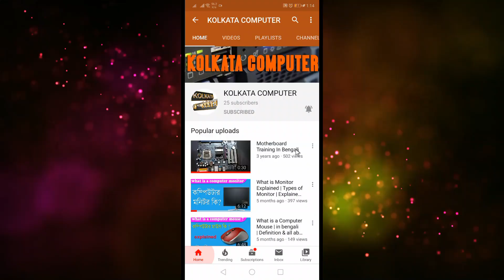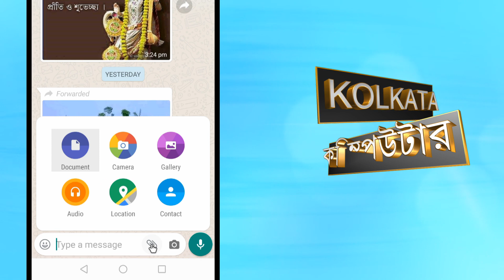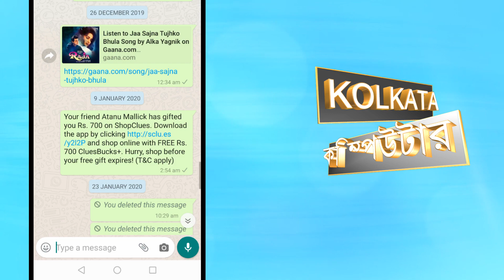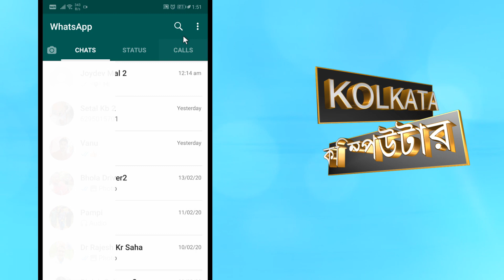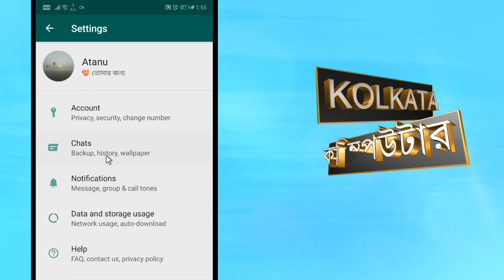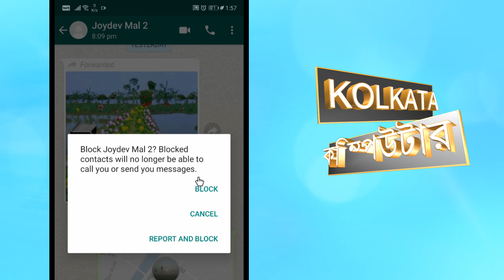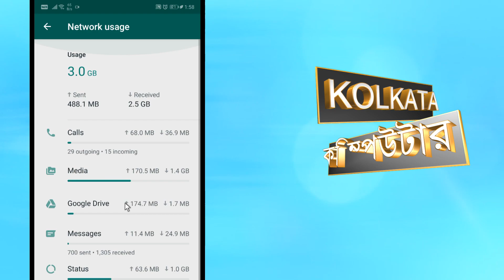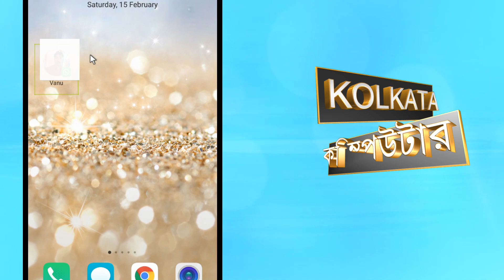8 Secret WhatsApp Tricks | new whatsapp secret tricks | whatsapp secret tricks in bengali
8 Secret WhatsApp Tricks | new whatsapp secret tricks | whatsapp secret tricks in bengali |whatsapp.This video is base on whatsapp features,new updates ,and cool secrets tricks like voice massage,chatting, hiddenbluetricks,and meny more secrets so watch the video and share this tricks with your friends and please like the video,share this video to your whatsapp group.and plz plz subscribe
Tech Gadgets From Amazon
computer & gadgets
tech gadgets
Computers & Accessories
Electronics gadgets
Geming Accessories
Headphones, Speakers and Accessories
Best Mobile Phone
Best mic for youtube
amazon kindle
amazon Prime
Related Search :-
15 secret whatsapp tricks you should try,